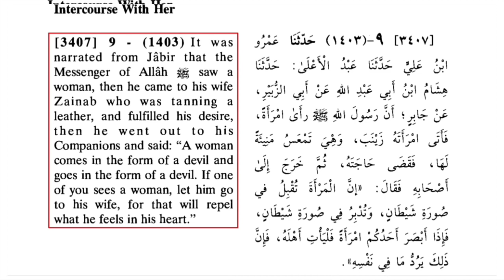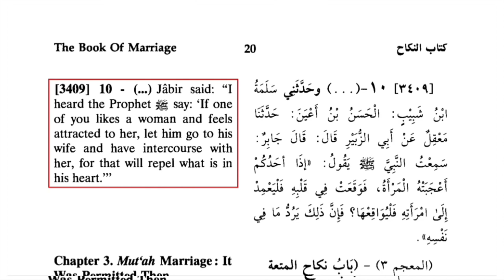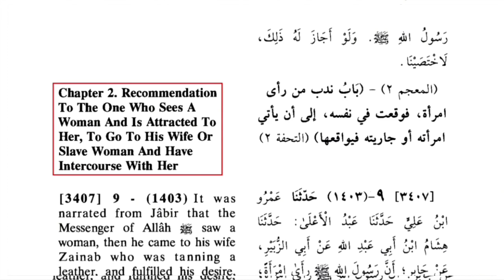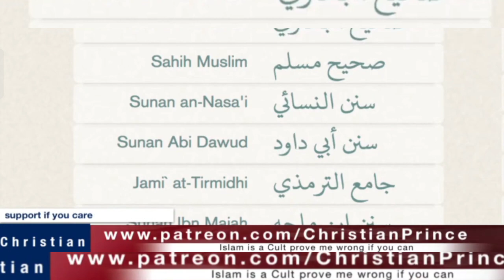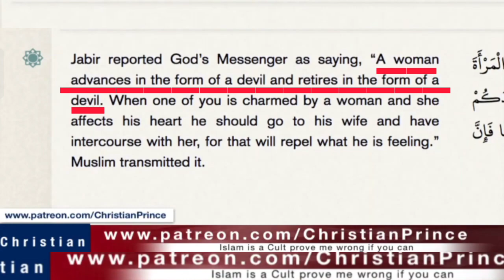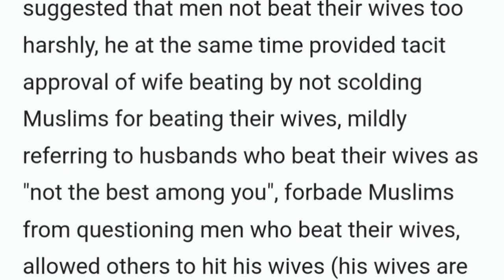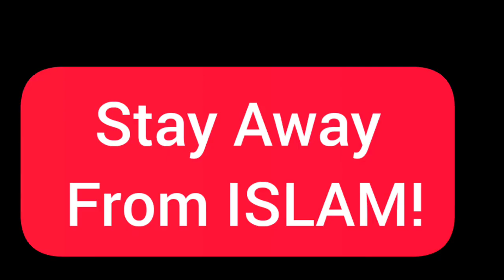Prophet Muhammad Saw Woman Walking And What Did He Do? 😳 df Christian Prince.